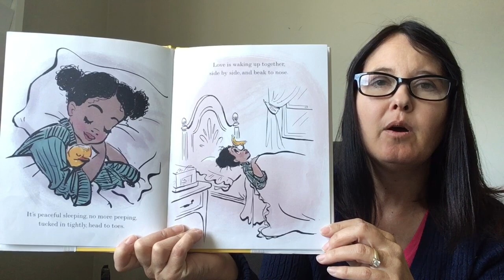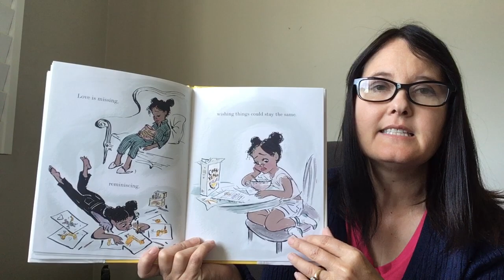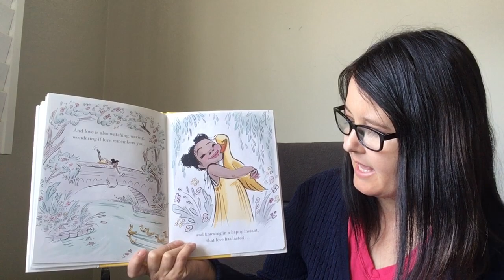Love is by Diane Adams & Claire Keane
This beautifully illustrated book tells the heartwarming story of a little girl and a duckling, who both grow to understand what it means to care for each other as they learn that love is as much about letting go as it is about holding on.